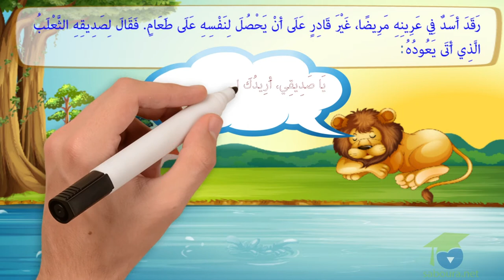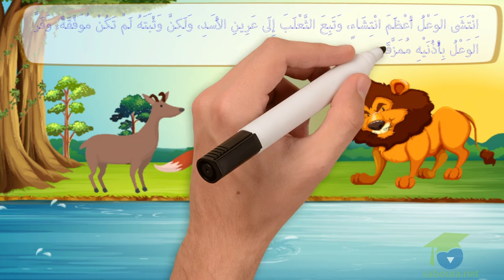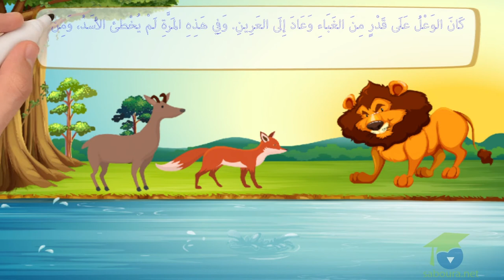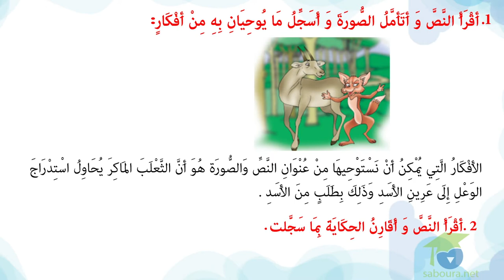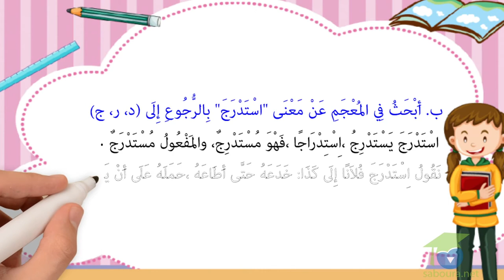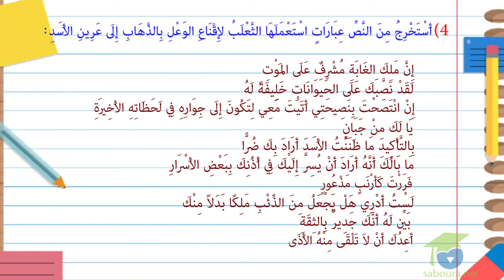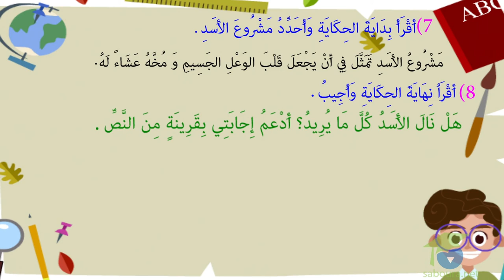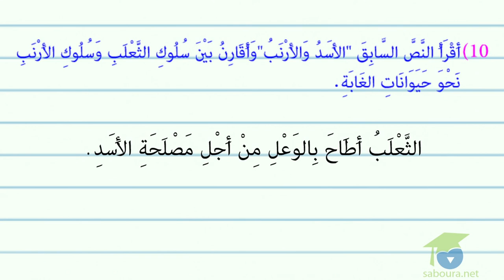الأسد و الثّعلب و الوعل